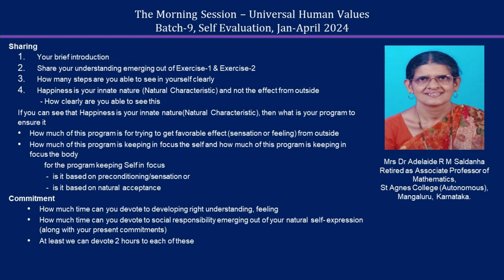Sharing Adelaide R M Saldanha ji 2024 04 MS English Ms Batch 9